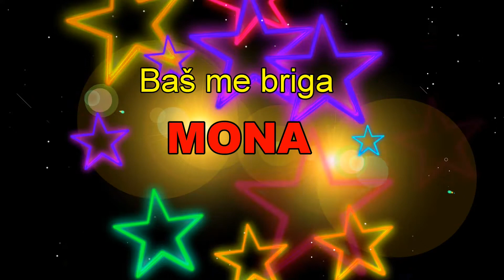Mona-Baš me briga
Tekst i glazba:Mona  Mur
Video:Božidar Vršić